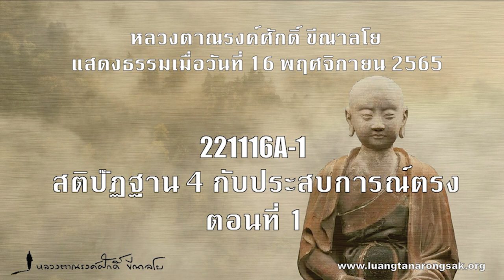221116A-1 สติปัฏฐาน 4 กับประสบการณ์ตรง ตอนที่ 1